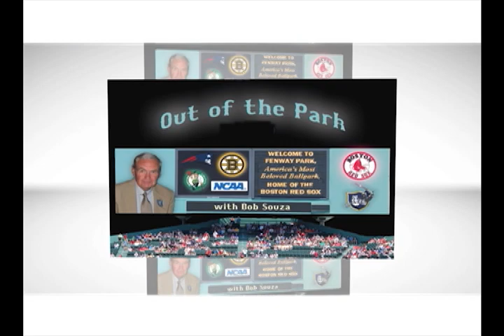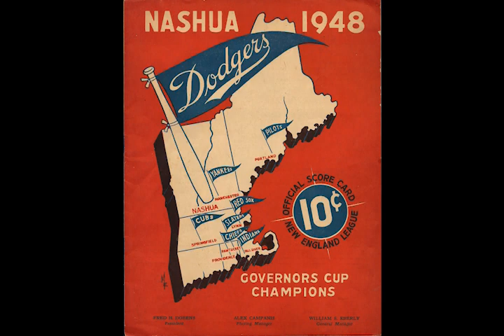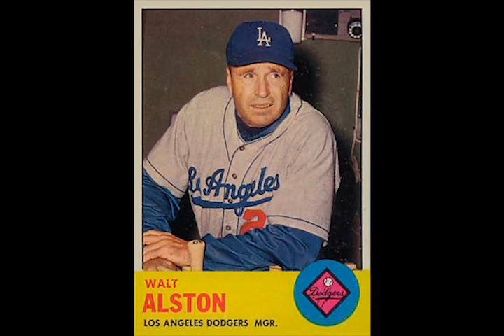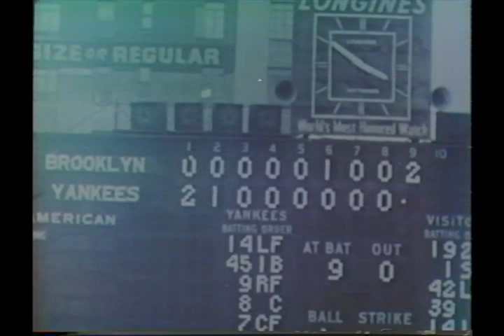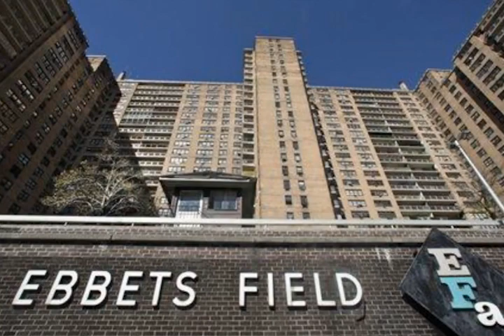Roy Campanella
This was a show called Out of the Park produced by Robert F. Souza & Somerset Access Television. The Out of the Park series played for years on channel 9 in Somerset, MA.